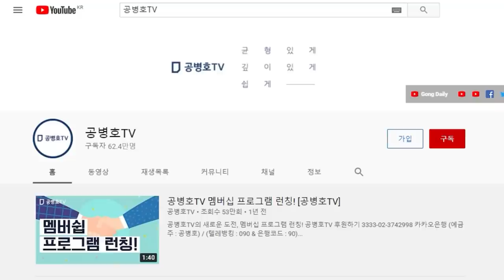30년 이상 보고 경험한 이재명 / 그는 도대체 누구인가 / 장영하 변호사, 직설 인터뷰 [공병호TV]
* 공병호TV는 신규영상에 대해 '전면 노란딱지'(광고금지)를 받고 있습니다. 그리고 전체 노출의 약 80%를 차지하는 추천영상이 2020년 9월부터 전면 중단되었습니다. 여러분의 작은 후원이 방송을 지속하는데 큰 힘이 될 것입니다.

Bitcoin : 3MTW849AkP2ftLeSK2teZHMmzLu7Z83s9U